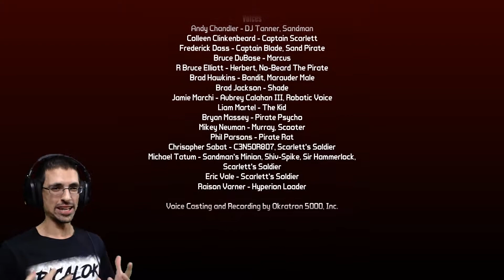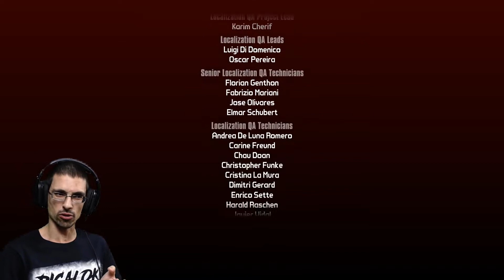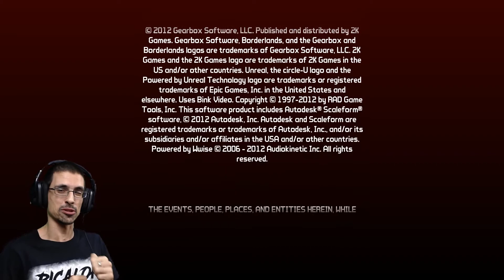BORDERLANDS 2 | DLC1#04 FINAL - Leviathan! | PiCaLoKI Gameplay Español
●●●●●《 DESCRIPCION 》●●●●●
Recuperamos las piezas de Herbert para que pueda fabricar el cuarto fragmento de brújula que necesitamos para armarla junto a los 3 que tiene Scarlett.

Volvemos con ella y terminamos de armarla, Scarlett  nos dice que tenemos que instalarla sobre un faro para que muestre la posición del tesoro escondido en Oasis.

Apenas supimos en donde esta ubicado el tesoro Scarlett  se dio vuelta,. era obvio, quería el tesoro desde un principio ...

Como sabíamos el tesoro esta protegido por un gusano enorme llamado Leviathan, una pelea bastante simple pero entretenida y un poco rebuscado el encontrar los cofres de reward ...

FINAL del primer DLC de Borderlands 2, Captain Scarlett and Her Pirate's Booty ... los espero para el segundo! :D

●●●●●《 INFO EPISODIO 》●●●●●
Borderlands 2, Game of the Year. Steam versión.
Primer DLC, Captain Scarlett and Her Pirate's Booty

CPU: Intel Core™ I5 2500K
MB: Gigabyte GA-Z68X-UD4-B3
GPU: EVGA GeForce GTX 760 Superclocked w/ EVGA ACX Cooler
RAM: Super Talent 8GB (2x4GB)
HD: Samsung SSD 840 PRO Series 256gb + HDD Wester Digital Black
PSU: Antec HCG-750W